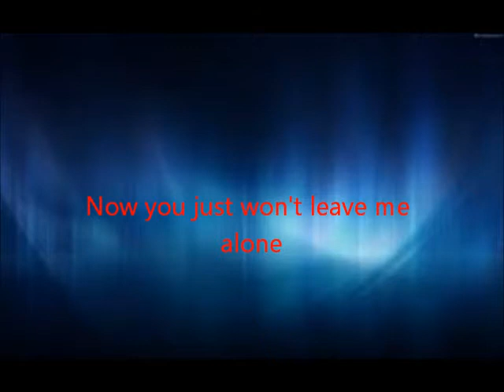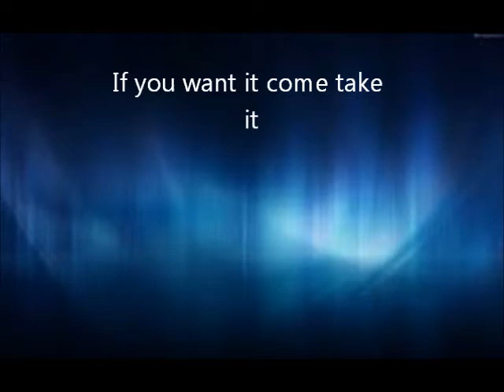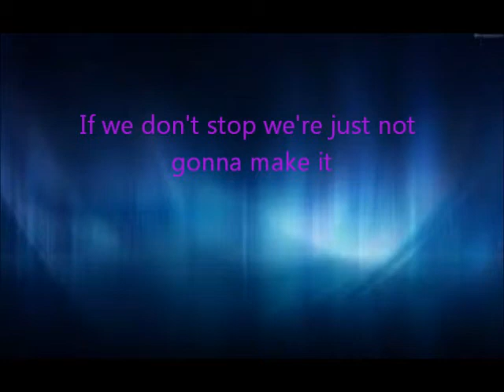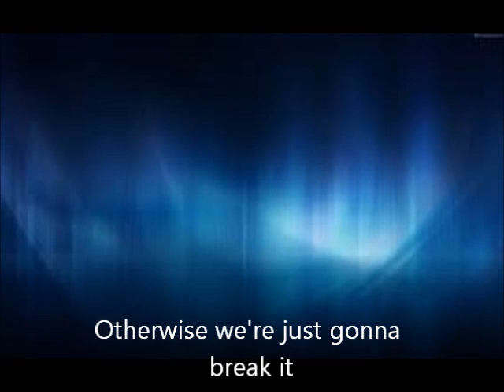Break It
Here's a new song  written by the singer and I called -Break It-. It's a pop/rock tune with a nice raw energy to it. I hope you like it. Let me know what you think...